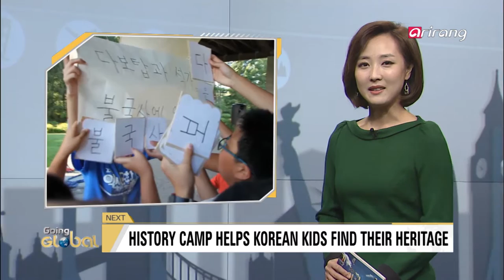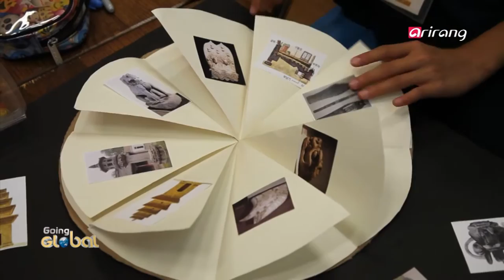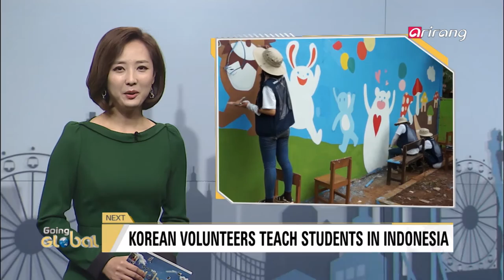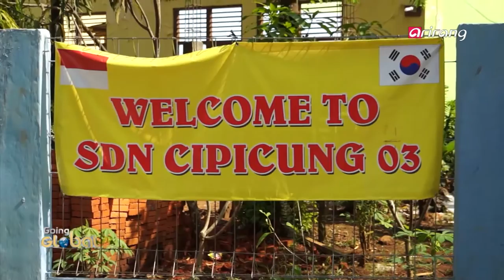Going Global(Ep.81) US, South Africa, Guatemala, Mongolia, France _ Full Episode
On this week's Going Global
we learn about Korean-Japanese director Park Soo-nam and her movie about the victims of sexual slavery during the Japanese colonial era.
We find out about a Korean resident in the United States who put a book together about the American veterans of the Korean War.
We visit a high school in a poor neighborhood of South Africa and learn about a Korean volunteer group' efforts to convey tech skills and hope to students.
We learn more about Guatemala's fight against corruption and its achievements.
We find out about student-led classes that taught Mongolian children how to sing.
We follow singer Kim Seon-hyeong as she performs traditional Korean music in France.

세상의 모든 따뜻한 소식과 함께 하는 고잉 글로벌
일본 식민지 지배의 참상을 수십 년 동안 영상으로 기록한 80대 동포 박수남씨를 소개합니다.
여든이 넘은 나이에 미국에 생존해 있는 한국전 참전용사들을 찾아 그들의 이야기를 책으로 남긴 한경림 할머니의 이야기를 들어봅니다.
'아프리카 최대 경제 대국' 이지만 심한 빈부 격차와 높은 청년실업률로 몸살을 앓고 있는 남아프리카 공화국, 남아공 빈민가 청소년들에게 스마트폰 수리법을 가르쳐준 한국 기업 봉사단의 이야기를 들어봅니다.
김영란법이 사회에 만연돼 있는 부정부패의 악습을 끊을 수 있을지 관심이 쏠리고 있는 지금 부정부패가 사회 전체가 곪을 대로 곪은 과테말라에서도 최근 '부패와의 전쟁' 이 시작됐다고 합니다. 콰테말라의 부패 척결 소식 전해드립니다.
한 번도 악보를 구경해 본 적이 없는 몽골 어린이들이 합창단을 이뤄무대에 올랐습니다. 아이들에게 노래하는 기쁨을 전한 봉사단원들 덕이라고 하는데요. 이 소식 전해드립니다.
프랑스 파리에는 도움의 손길이 필요한 곳이라면 어디든 달려가 노래로 희망을 전하고 한국을 알리는 뮤지컬 배우가 있습니다. 주인공 김선형씨의 이야기를 전해드립니다.